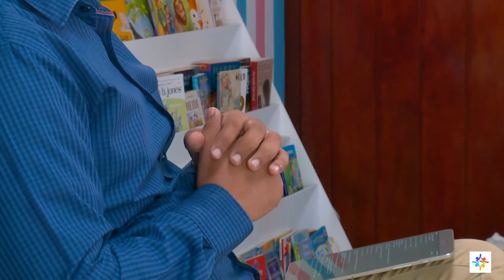Behavior therapy (චර්‍යා චිකිත්සනය) | Dr. Nimeera C. Weerarathne | Path to Voice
Behavior therapy for individuals with ASD (ඕටිසම් සහිත පුද්ගලයින් සදහා චර්‍යා චිකිත්සනය)

Resource person:
Mrs Ishanthi Perera B.Sc (Hon-Psych), M. ADS-ABA
Consultant Behaviour Therapist

Thank you Ishanthi for your valuable contribution.

Facebook.com/drnimeeraslp